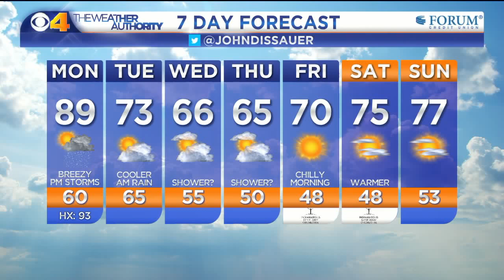6pm Weathercast - September 3, 2017